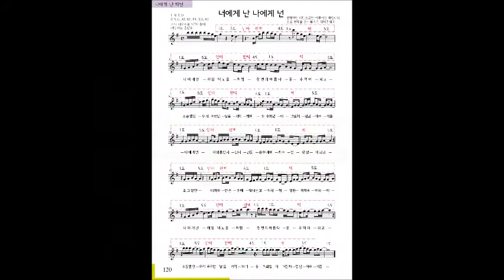렛잇비 악보없이 기타치는 법 -악보없는기타교실,기타배우기,기타동영상,기타독학